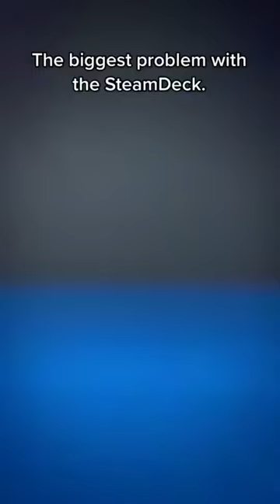The biggest issue with the steam deck!